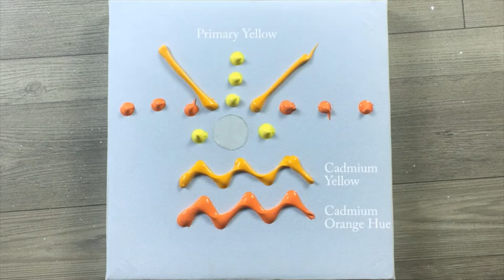Sunset guitar tutorial for beginners!!!!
Tuesdays I will be posting art tutorials on my page. This is number 1.